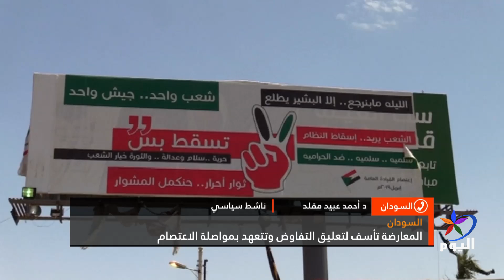المعارضة السودانية تأسف لتعليق التفاوض وتتعهد بمواصلة الاعتصام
د أحمد عبيد مقلد ـ ناشط سياسي